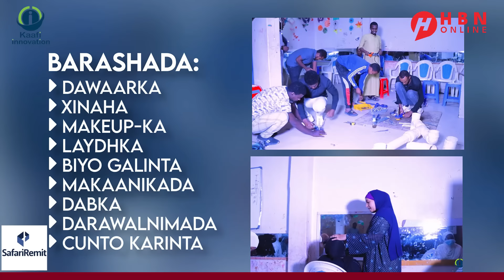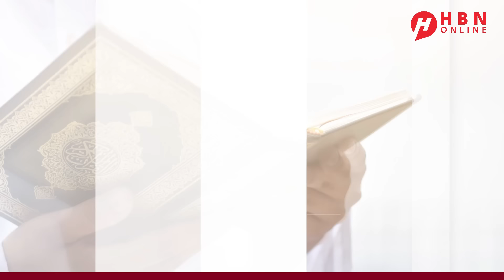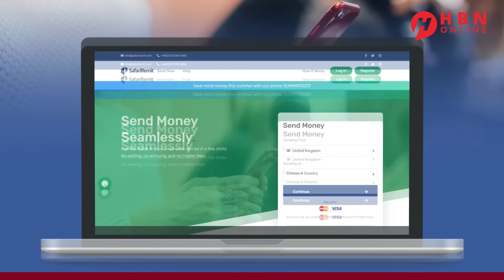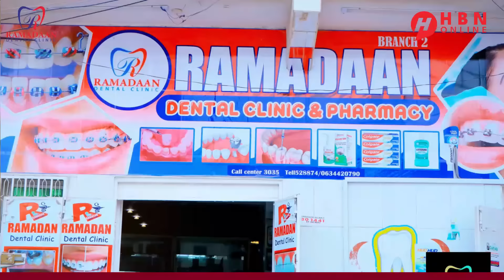DAGAALKA QAZA + RAFAH/ISRAEL + UKRAINE/RUSSIA + SYRIA + IRAQ + PAKISTAN